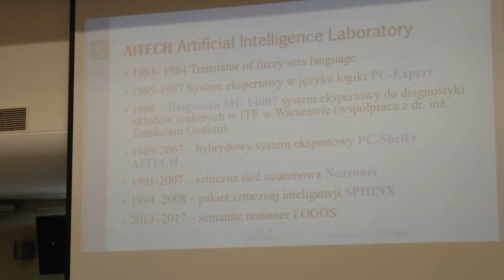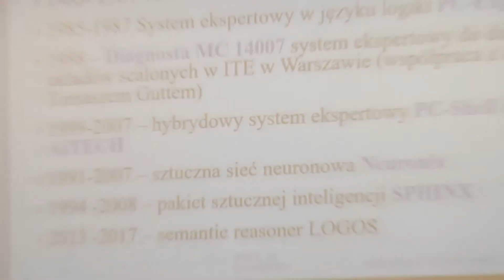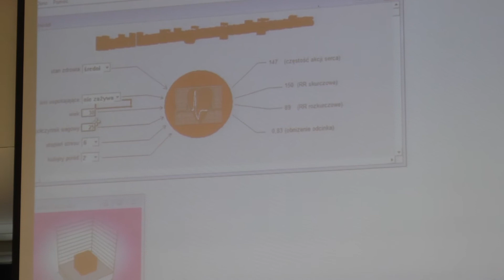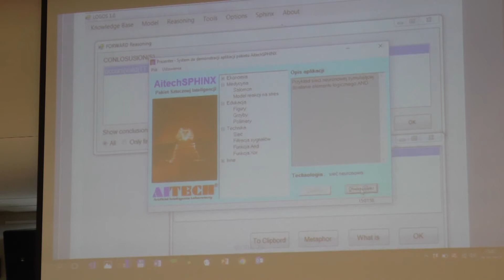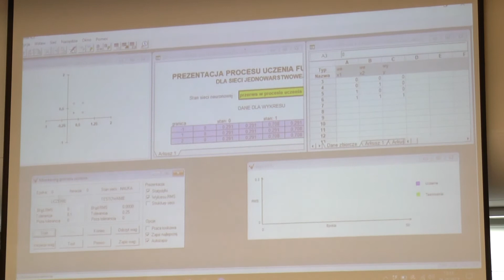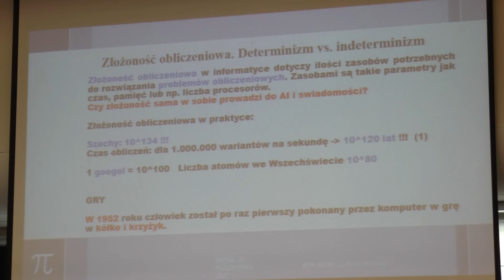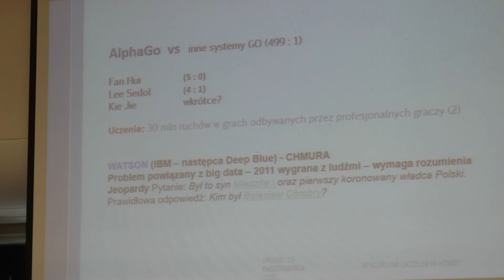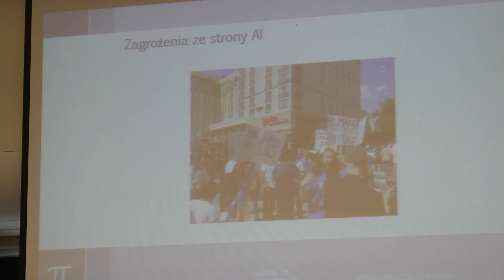Prof. Krzysztof Michalik - Wyzwania i kierunki rozwoju sztucznej inteligencji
Wykład w ramach Uniwersytetu Otwartego PWSIiP w Łomźy